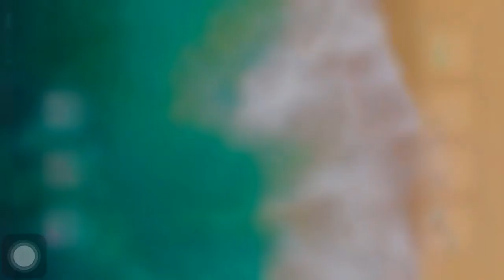Angry Birds Season (Full Movie)